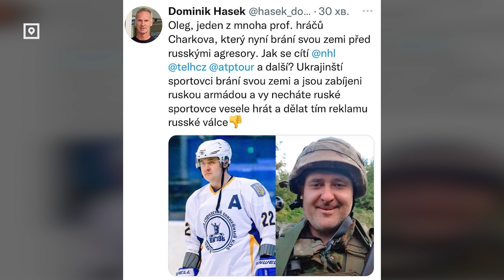Реалии осени 2023-го: отец - на фронте, сын в Елгаве играет в хоккей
Богдан Панасенко - единственный украинский хоккеист в чемпионате Латвии, выступающий в составе чемпиона нашей страны "Земгале". Сегодня все мысли 20-летнего уроженца Харькова связаны со спортом, но не все так просто: мама и брат вынуждены были уехать в Чехию, отец защищает родную землю. Сам в прошлом профессиональный хоккеист, Олег Панасенко до февраля 2022-го работал в Харькове тренером собственной школы "Союз". Как чувствует себя его старший сын Богдан в Латвии, что он думает о своём будущем и будущем своей семьи - в разговоре RUS.LSM с молодым нападающим елгавского клуба.